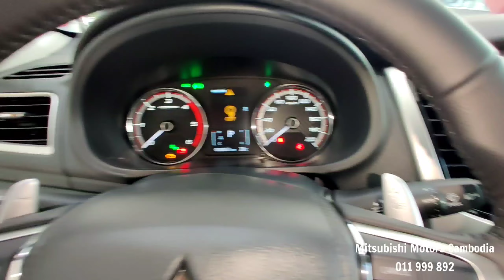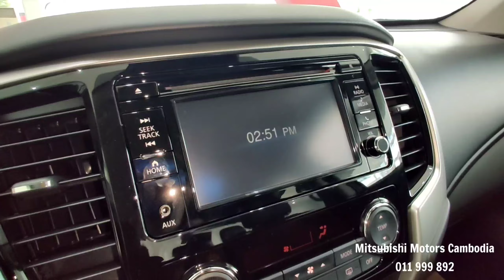2023 Mitsubishi Triton GLS Extra Plus White Color - Perfect Pick Up $46,500 | Exterior and Interior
Thanks To : Mitsubishi Motors Cambodia

Mitsubishi Triton GLS plus ស៊េរីថ្មី ឆ្នាំ2023 បានមកដល់ជាមួយបច្ចេកវិទ្យាទំនើបៗចុងក្រោយនិងបន្ថែមជាមួយលក្ខណៈពិសេសមួយចំនួនដែលរឹតតែពេញចិត្តនិងទាក់ទាញការគំាទ្រខ្លាំងពីសំណាក់អ្នកស្រលាញ់ការបើកបរបែបផ្សងព្រេង ឡើងភ្នំ ចូលព្រៃ និងប្រើប្រាស់ប្រចាំថ្ងៃជាមួយនឹងកម្លាំងដ៏ខ្លាំងដែលអាចយកឈ្នះឧបសគ្គបានយ៉ាងងាយ។

** Mitsubishi Triton GLS Plus 2023 តម្លៃត្រឹមតែ $44,500 តែប៉ុណ្ណោះ
ដើម្បីកាន់តែជ្រាបច្បាស់ពីលក្ខណៈពិសេសដែលបានបន្ថែមទៅលើរថយន្តសូមអញ្ជើញទៅកាន់ Showroom ដោយផ្ទាល់ឬអាច ទាក់ទងតាមទូរស័ព្ទលេខ: 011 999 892 និង 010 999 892